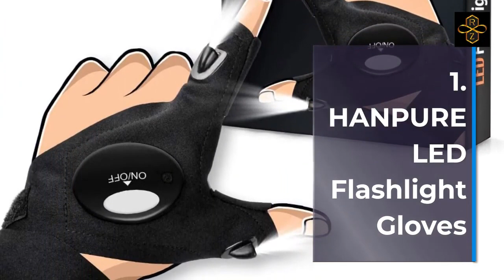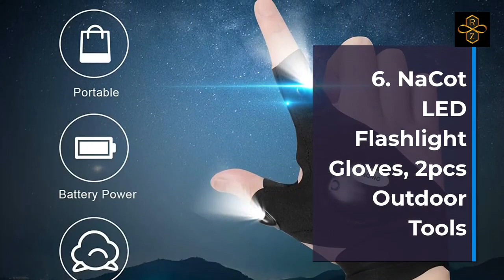Best Top 10 LED Flashlight Glove For 2021 Top Rated Best LED Flashlight Gloves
1.HANPURE LED Flashlight Gloves
2.LED Flashlight Glove Outdoor Fishing Gloves
3.LED Beanie Hat with USB Rechargeable Light and Bluetooth
4.MNOPQ LED Flashlight Gloves with USB Cable
5.ZesNice 1 Pair of 2 LED Flashlight Glove Outdoor
6.NaCot LED Flashlight Gloves, 2pcs Outdoor Tools
7.LED Flashlight Gloves Valentines Day Gifts
8.LED Flashlights Gloves, Fingerless LED Glove Set
9.LED Flashlights Gloves, Sportsvoutdoors Christmas Cool Gadgets Gifts
10.Originalidad Fingerless LED Flashlight Gloves